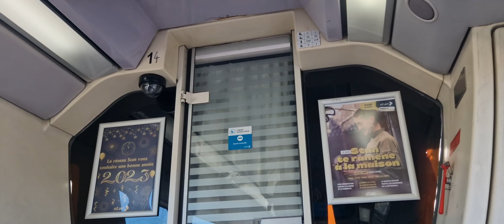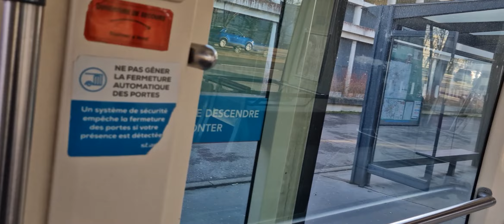TVR Bombardier - STAN Nancy (6-7-8/01/2023)